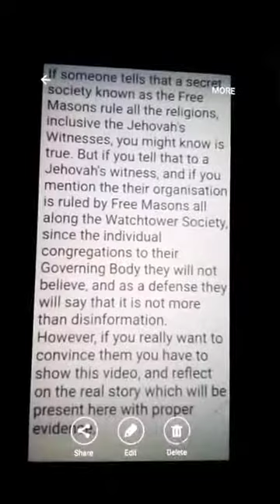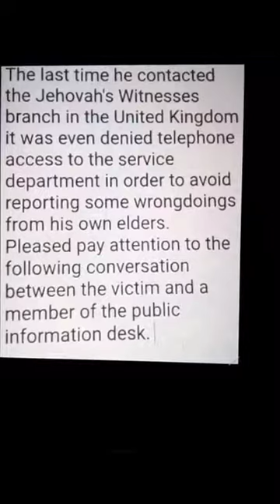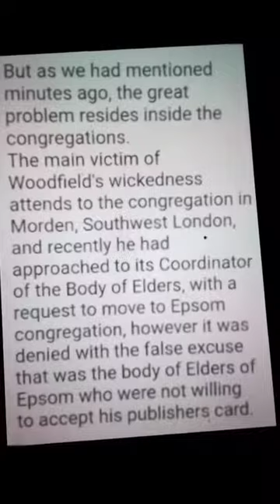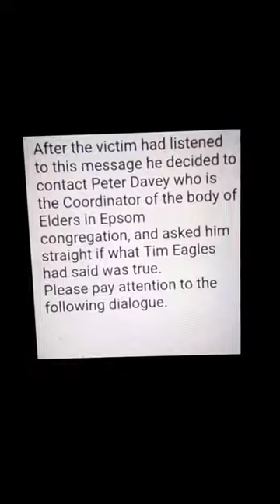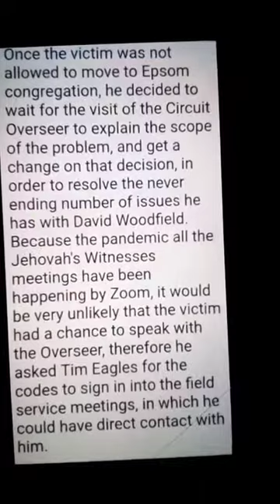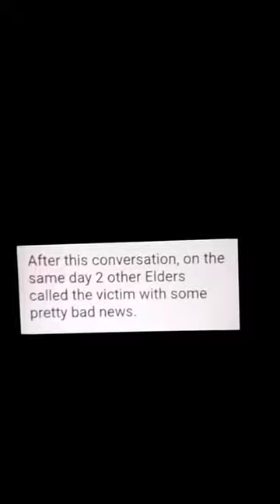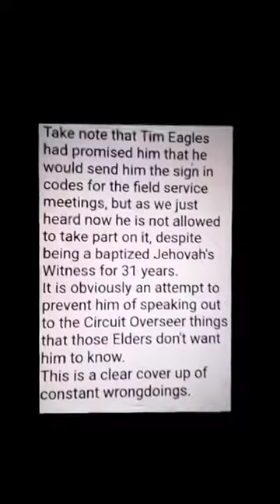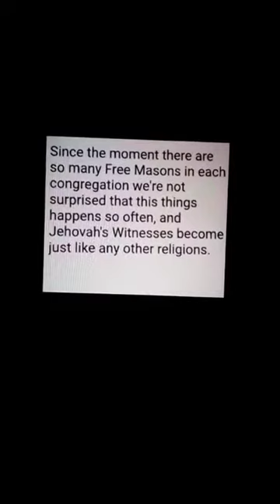Elders of Jehovah's Witnesses cover up criminal inside one congregation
To protect David Woodfield who serves as an Elder in Epsom congregation they had to take certain actions which exposed them as Free Masons.
Yes, we're talking about Tim Eagles, Maurice Burgess, Barrington Anthony Wilmot, Dale Warren, James Meehan and others...
Peter Davey from Epsom was also a Free Mason, but quit when his name was exposed in social media. Others are also wondering to quit.